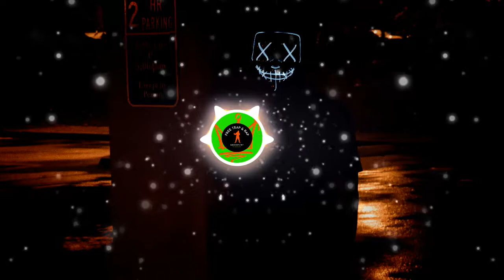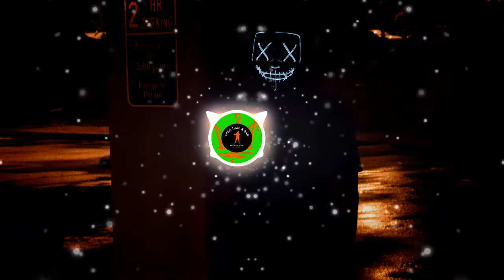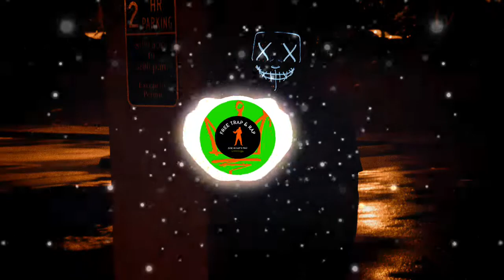Musica Shadows Free Trap&Rap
Musica Shadows, musica bacana, musica muito boa, venha ouvir e se divertir com os amigos,
As musicas mais top para fundos de vídeos, Aqui todas as musicas, são sem direitos autorais, assim você pode usar no seu canal para divulgar seu nicho, produto
Criadores de Conteúdo aqui e o lugar certo, Só as melhoras musicas base de trap free, base trap, base de música, base de trap, sem diretos autorais

🙏 Deixe sua marca aqui nos comentarios
👉Você é mega importante para nós🤛😎

💪Vamos a luta!

Imagens feitas usando e por criadores